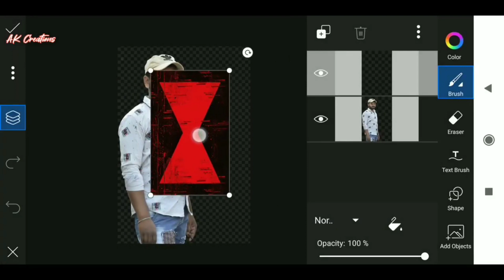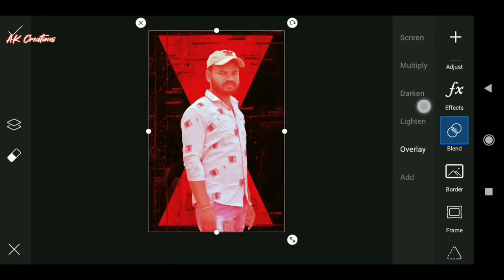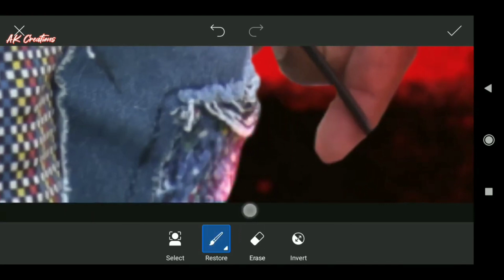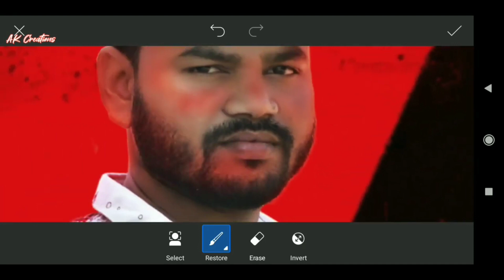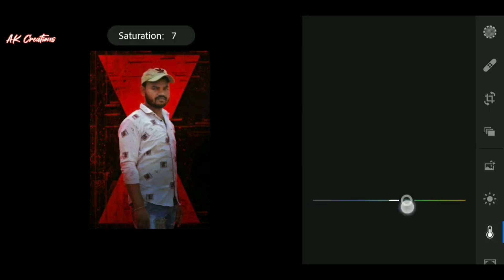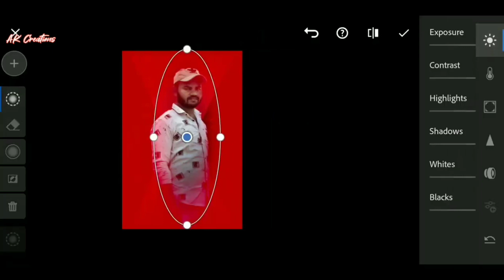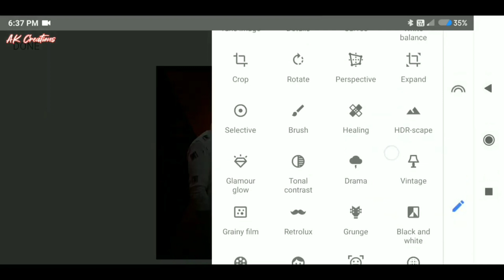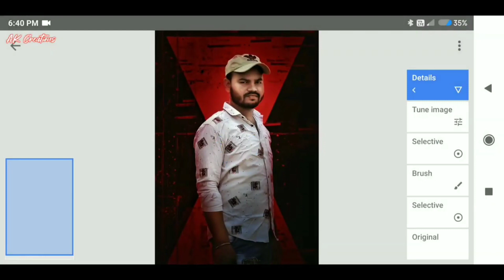I Created Black Widow Movie Poster in My Style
About The Video:- hey guys is video me apko janne ko milega ke kaise aap jo hai ek simple si pic ko Scarlett Johansson ke movie (black widow) jaise poster edit kar sakte hai to pura video jarur dekhiyega. Thank you.

For Background and pngs join my telegram channel (first download telegram and create a account)

1. photo editing
2. PicsArt photo editing
3. Snapseed photo editing
4. Photo editing apps
5. Lr photo editing
6. Lightroom mobile editing
7. Autodesk photo editing
8. Picsay pro
9. Photoshop photo editing
10. App review and suggestion